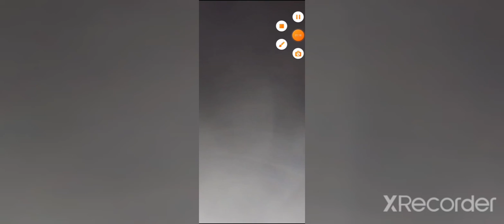Harc az ország élén.